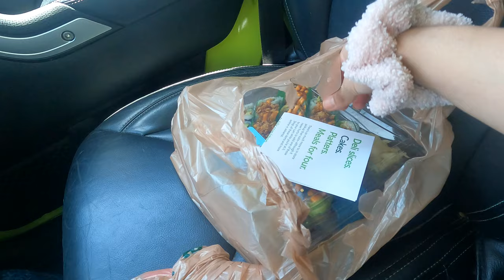NAGUTOM AKO BIGLA, KUMAIN NA LANG AKO SA SASAKYAN..